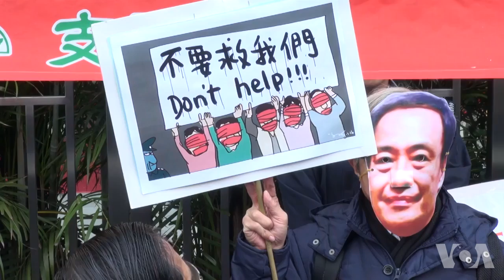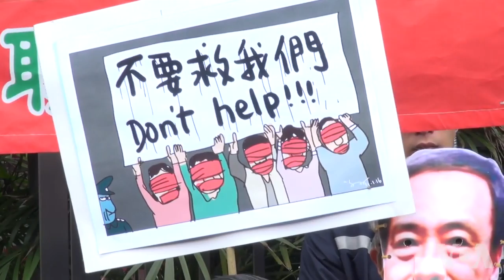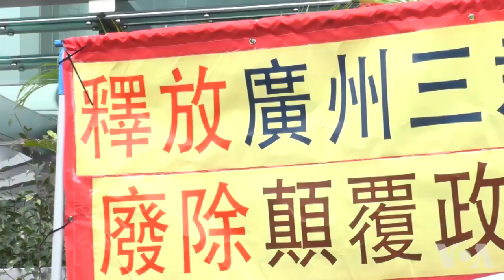港人抗议政治绑架书商及重判广州三君子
几十名香港市民星期天游行到中央政府驻港机构中联办，抗议中国当局“政治绑架”香港铜锣湾书店的股东及员工多人，并谴责近日以“煽动颠覆国家政权罪”判处广州三名维权人士。